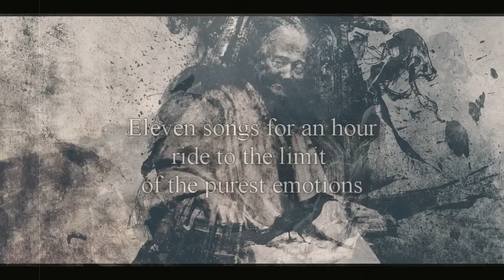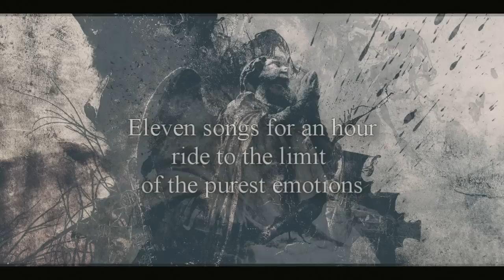Teaser audio_vidéo de V.I.T.R.I.O.L / Memories of a dead man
1 er teaser audio de l album V.I.T.R.I.O.L des Memories of a dead man